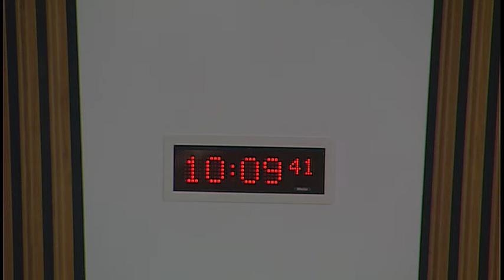Rural Economy and Connectivity Committee - 29 June 2016